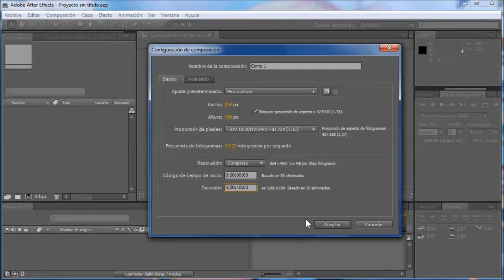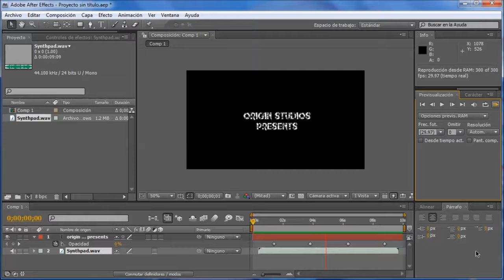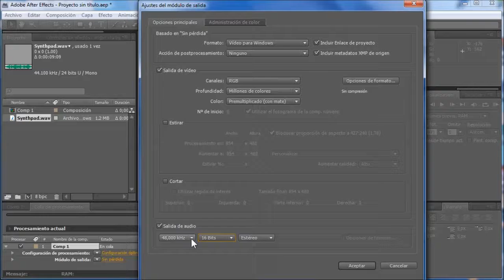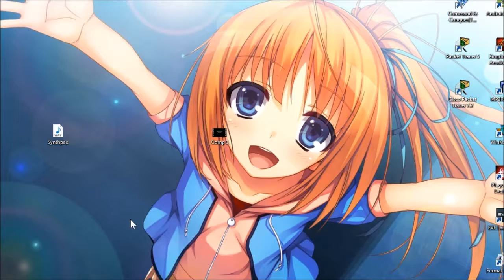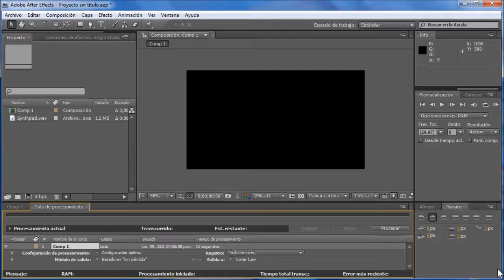[After Effects CS4] - Practica 5 - Introducción de Sonido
Bienvenidos a otro capitulo de AECS4, en esta ocasión crearemos un pequeño intro con sonido muy básico, espero les sea de utilidad.